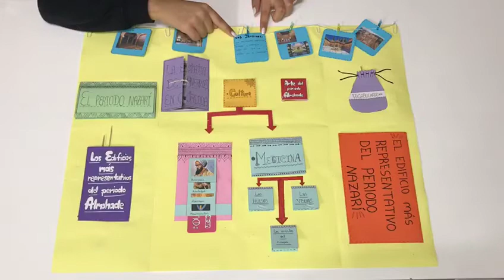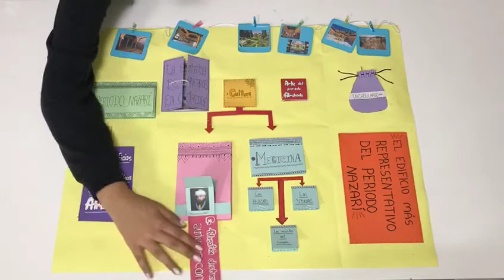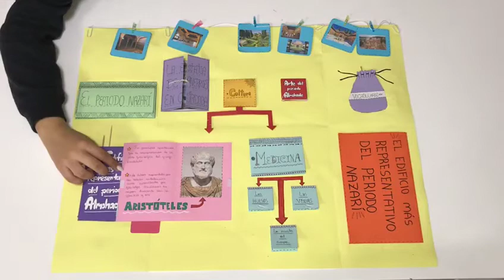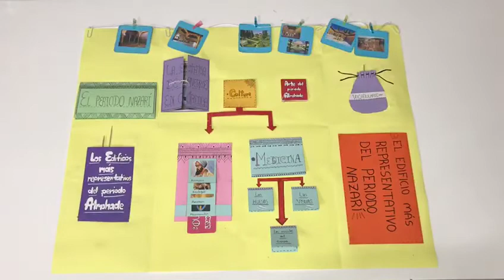Trabajo lapbook "Arte y cultura en al-Andalus"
Nicole, Micaela, Camila, Estela y Uxue de 2º ESO C 2017-18 han realizado un estupendo lapbook sobre Arte y cultura en al-Andalus que nos enseñan en este video. La creación de  un lapbook es una herramienta educativa, como podéis ver en estos enlaces: